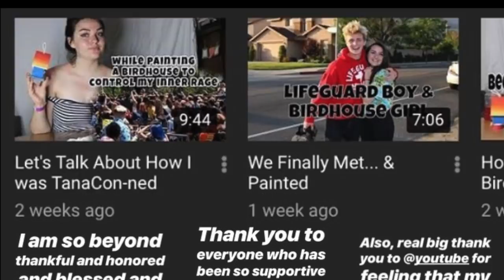My Favorite Birdhouse Painting Yet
This is by far my favorite birdhouse I've ever painted, the thumbnail makes it look kind of gross, but just trust me when I say it's beautiful. There's a brief TanaCon update answering a few questions and some other questions and requests from other videos!

When I had just finished filming this video, I hit 51,000 subscribers... As I'm uploading this we just hit 60,000!!! I am in absolute shock! I can't thank you enough. I can say it over and over until I'm blue in the face and it still wouldn't mean a fraction of how I feel inside.